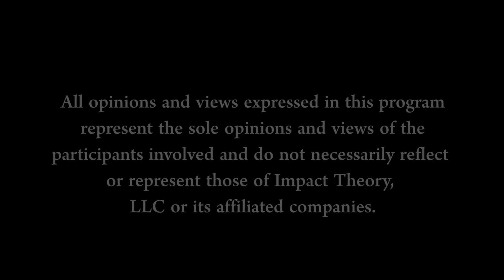Do THIS to End Your Self-Doubt | Women of Impact Q&A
Do you struggle with self doubt and a habit of putting yourself down right as you’re getting started on a new path? Do you tell yourself things like “I’m not good enough,” “I’ll never meet their expectations,” or “What’s the point of even trying?” It’s time to silence that negative inner voice for good and start walking on a path towards empowerment, encouragement, and letting your true self shine.

On this episode of Women of Impact, Lisa Bilyeu answers your questions about how to overcome these negative inner voices and stomp out self rejection and doubt. She discusses how to own your true self, why you need to speak to yourself with encouraging language, how to not let others dictate your decisions, how to start valuing yourself, and how to set expectations that serve you in life.

SHOW NOTES:

Intro | Lisa opens today’s episode about overcoming self doubt and self rejection. [0:20]
Being You | Lisa reveals how to block out your self doubt and own your true self. [1:09]
Build Yourself Up | Lisa reveals the power of using encouraging language with yourself. [7:16]
Keep Showing Up | Lisa shares how to stop others from dictating your decisions. [11:22]
You’re Valuable | Lisa reveals the importance of building a foundation of valuing yourself. [19:15]
Expectations | Lisa reveals how to have expectations that serve you in life. [26:36]

QUOTES:

“So, be the student, don’t worry about all the failures or the mistakes you’re going to make — that’s part of the process. So you want to know the language I use, “It’s part of the process, I’m a student.”” [11:08]

“It’s not about whether you care or not, it’s about whether you act or if you freeze. That’s what matters.” [13:14]

“…eventually start showing people, start taking action, show what you’re made of, and who you are, and who you’ve decided to be… but first it comes to ‘decide who you want to be.’” [17:24]